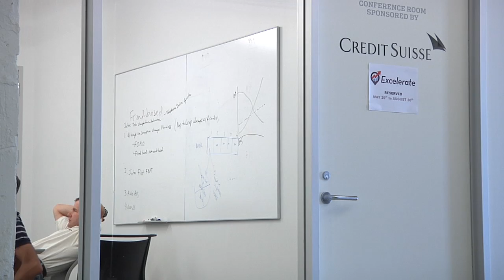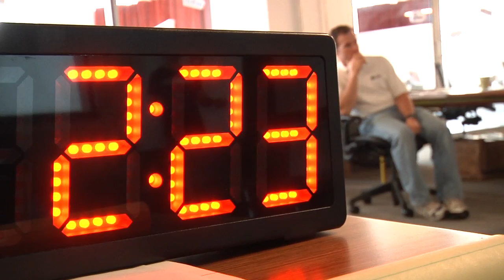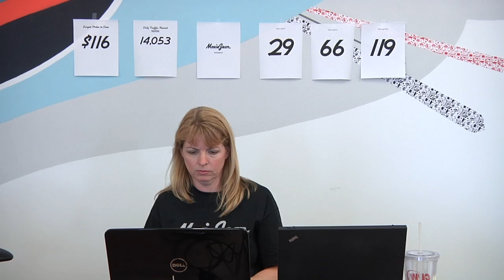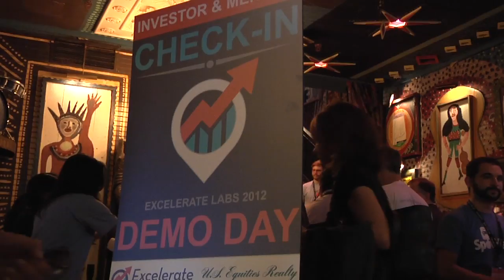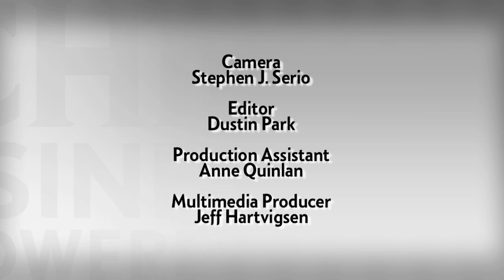90-day wonders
Anatomy of a startup: Behind the scenes at Excelerate, the city's top accelerator